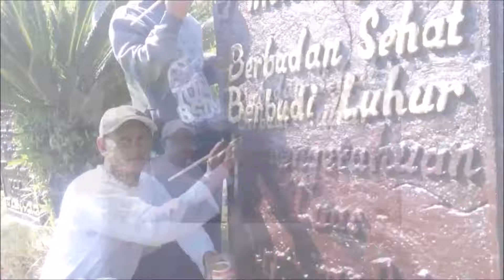kemewahan Bus Double Decker Di Aceh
Inilah Kemewahan Bus-bus Double Decker Di Aceh 2017

Transportasi tanah air semakin hot dengan kedatangan sang double decker Aceh